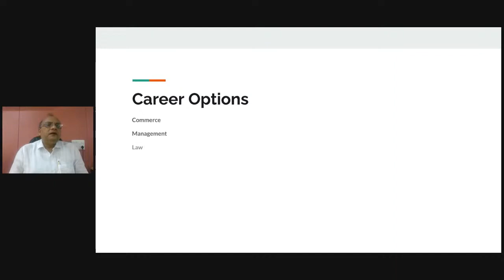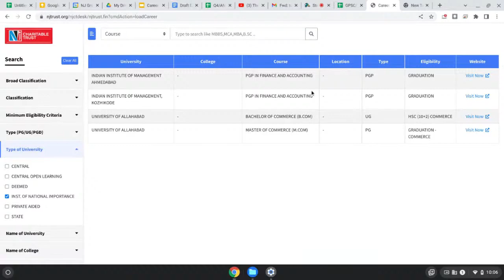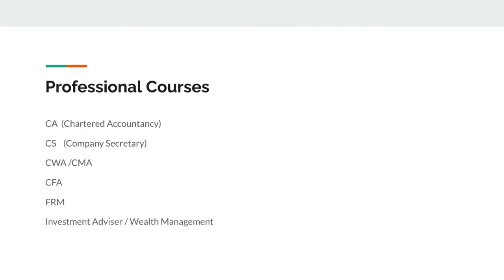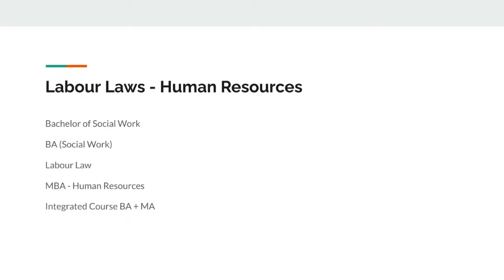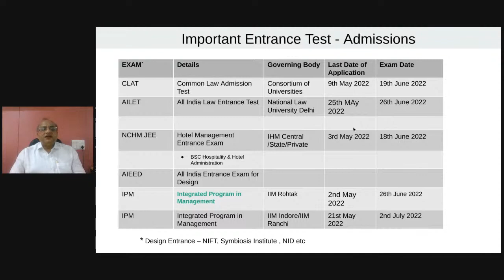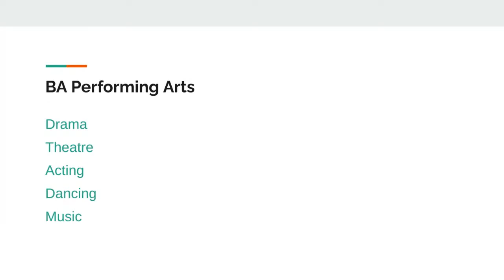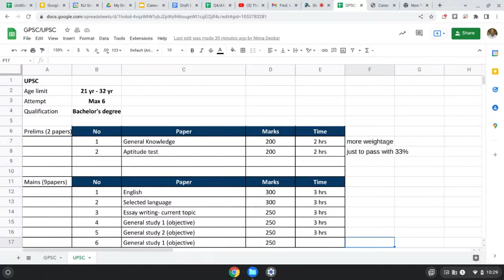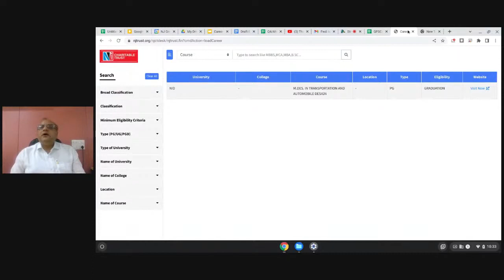ધોરણ 12 પછી શું? | Webinar on What to do After 12th ? | career guidance | કારકિર્દી માર્ગદર્શન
dhoran 12 pachi shu?
what to choose after 12 commerce?
career guidance in Gujarati
nj Charitable Trust
karkirdi margdarshan
કારકિર્દી માર્ગદર્શન